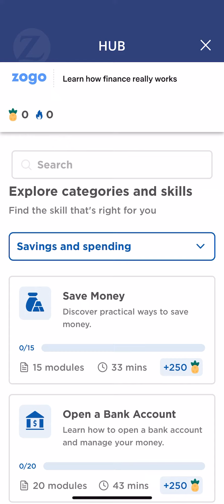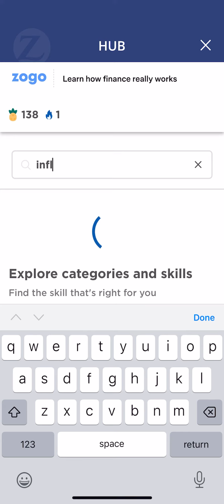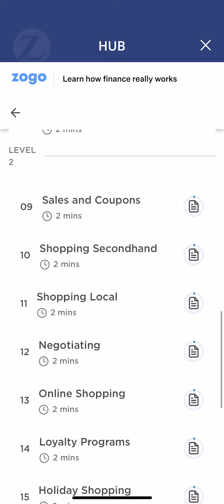Introducing ZOGO on ZIO member app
Learning about finances made easy! Introducing ZOGO on your ZIO Member app – choose categories and play games while improving your finance knowledge.
Log in to ZIO today.
App Store: Zurich ZIO Members App on the App Store (apple.com)
Google: Zurich ZIO Members App - Apps on Google Play